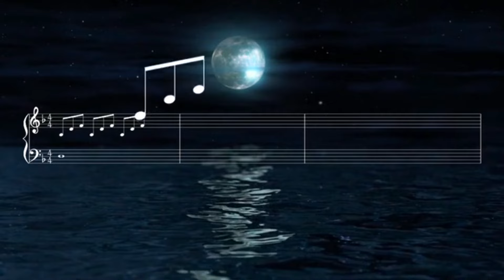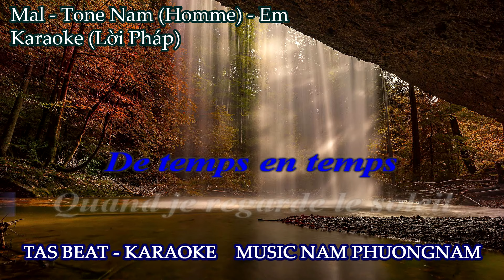Karaoke (Lời Pháp) - Mal - Tone Nam (Homme) | TAS BEAT